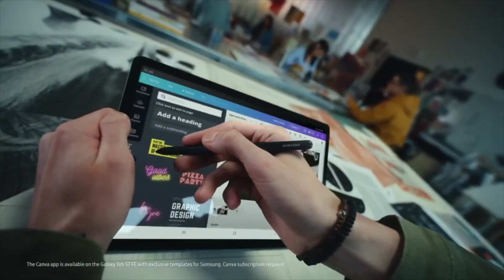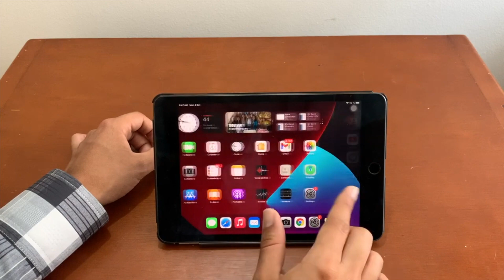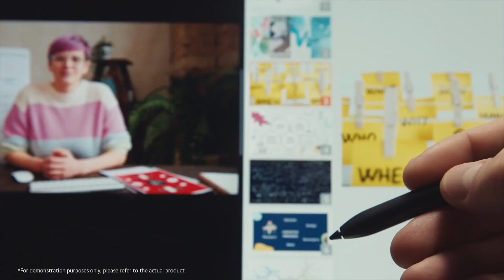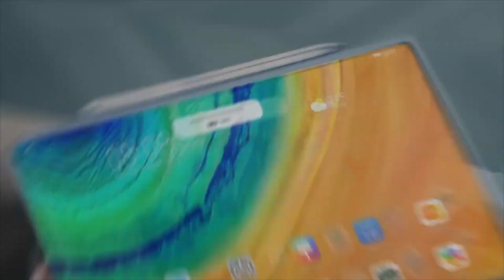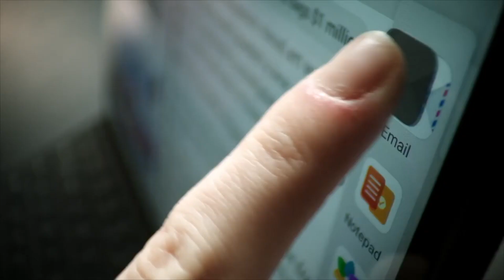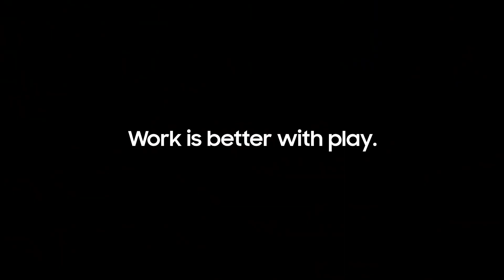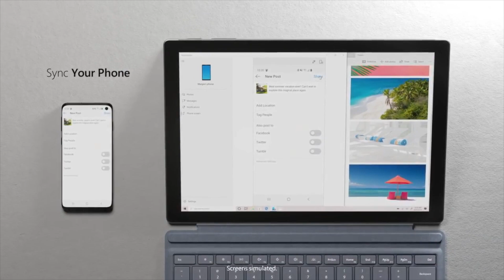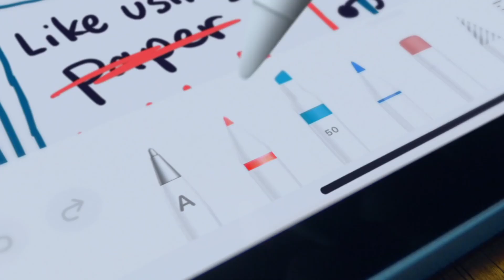🤑📲Las 9 MEJORES TABLETS para ESTUDIANTES en 2022😱 - (TOP 9 TABLETS CALIDAD - PRECIO😎)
📲 ¡Se vienen las CLASES! Por eso veamos las Mejores Tablets para ESTUDIANTES en 2022🤑😎👇
¡Puedes adquirirlas aquí!
9. Samsung Galaxy Tab S7 FE 2021 Tableta Android con pantalla de 12.4 pulgadas, WiFi 64GB S Pen Incluida Batería Larga Duración Potente
8. Apple iPad Mini, 5ª generación (Wi-Fi, 64GB) - Gris espacial
7. Xiaomi-Tableta Pad 5 Pro versión Global, dispositivo con Android 11, Snapdragon 870, 6GB + 128/256GB, 120HZ
6. Lenovo Tab P11 Pro TB-J706F ZA7C0031US Tablet - 11.5" WQXGA - 6 GB RAM - 128 GB de almacenamiento - Android 10-Slate Gray
5. Huawei MatePad Pro WiFi 10.8 pulgadas 2K pantalla 128GB 6GB RAM
4. Microsoft Surface Go 2 10.5 "tableta de pantalla táctil STQ-00001 8 GB RAM 128 GB SSD unidad de estado sólido Platinum con Intel Pentium Gold
3. Samsung Galaxy - Tab S7+ Plus de 12.4 pulgadas, tablet Android de 128 GB, Wi-Fi, Bluetooth, S Pen, puerto USB-C de carga rápida, modelo Mystic
2. Microsoft Surface Pro 7, Negro mate
1. Apple iPad Air (10.9 pulgadas, Wi-Fi, 64 GB), azul cielo (último modelo, 4ª generación)

Las tablets son un EXCELENTE recurso para los ESTUDIANTES, ya que, con su pantalla, potencia y portabilidad se vuelve una herramienta muy interesante a considerar, así que, como ya iniciaron las clases de 2022, OtaGeek te trae el top 9 de las Mejores tablets para estudiantes en el año 2021, pero ojo, no son cualquier cosa, ya que a parte de sumamente potentes, son calidad precio.

¿Quieres MÁS VÍDEOS así?, te dejo el link de DONACIONES para el CANAL: